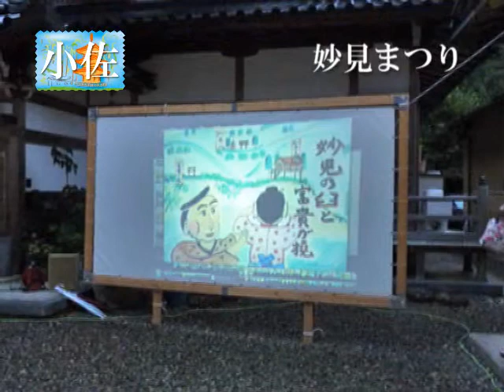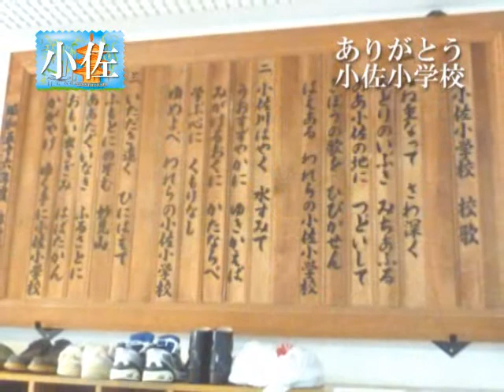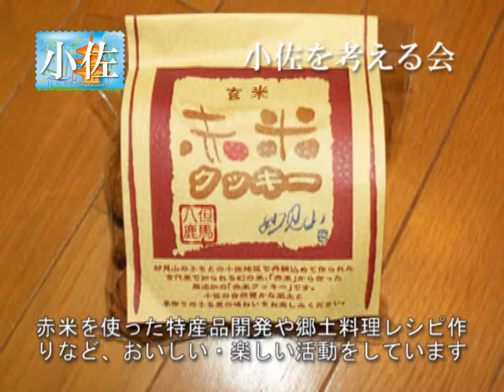歴史と文化を受け継ぎ伝えるまち（兵庫県養父市八鹿町小佐）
養父市八鹿町小佐集落
(ふるさと自立計画推進モデル地区)

養父市北西部に位置する「赤米の郷」小佐。1963年に平城京に赤米が献上されたことを記録する木簡が発見されたことから、毎年、赤米をつくり奈良へ贈呈しています。

また、小佐には国の重要文化財に指定されている名草神社、三重塔があります。赤米と並ぶ歴史ある小佐のシンボルとなっています。

撮影・編集：株式会社ウエスコ神戸支店(ふるさと雇用再生事業)